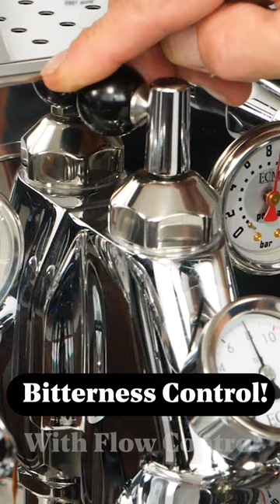Fix Espresso Bitterness Using Flow Control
Is your espresso bitter? This simple flow control technique can control bitterness. It's especially useful on dark roasts or coffee that's a beyond prime freshness.
Get a free flow control upgrade on ECM, Bezzerra and Profitec machines with E61 group through 3/31/23